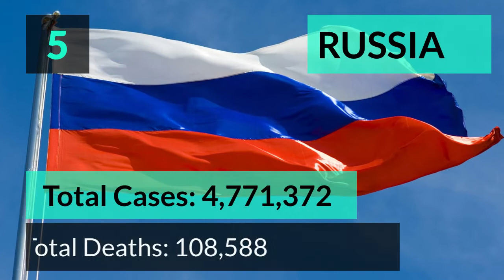Top 10 Countries Most Affected by Coronavirus 2021 - Amazing Info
Here are the list of 10 most affected countries by covid-19 2021.